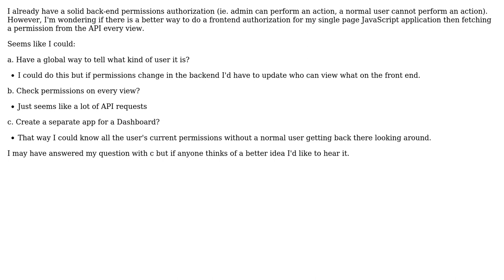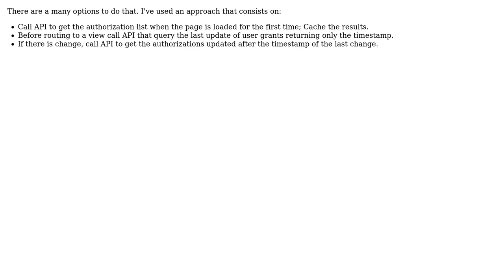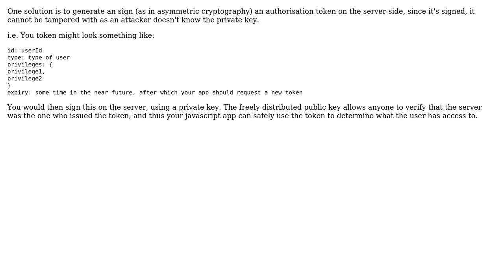Best way to do Client side authorization for a single page JavaScript application?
Software Engineering: Best way to do Client side authorization for a single page JavaScript application?

With thanks & praise to God, and with thanks to the many people who have made this project possible! | Content (except music & images) licensed under CC BY-SA | Music | Images & others | With thanks to user sapientpants user Robert Harvey user Maybe_Factor user Christian Pavilonis user Anderson Marques and the Stack Exchange Network Trademarks are property of their respective owners. You are responsible for your own actions.